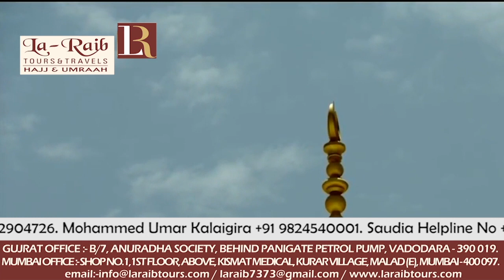Hindi 20th July 2018 Makkah Jumua Khutbah by Sheikh Ghazzawi